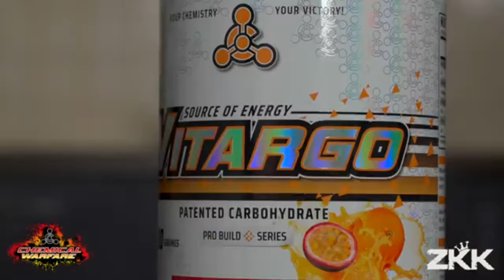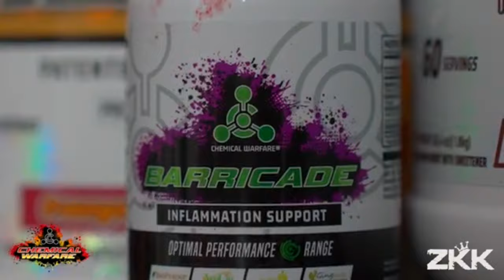Zkk Under Construction: Vlog 5 Meal Prep